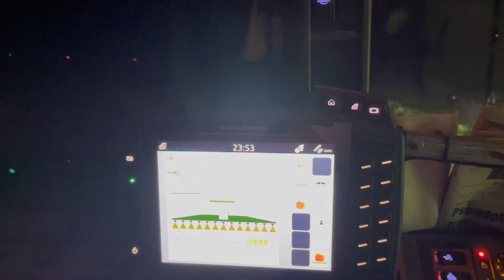#475- Kamienie same się nie pozbierają! + Trzeci- ostatni zabieg na chwasty!